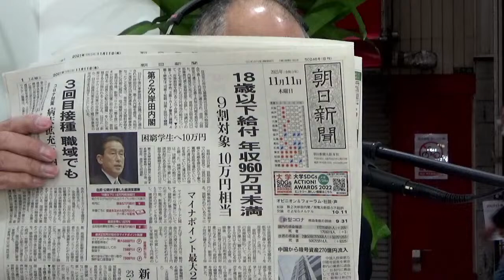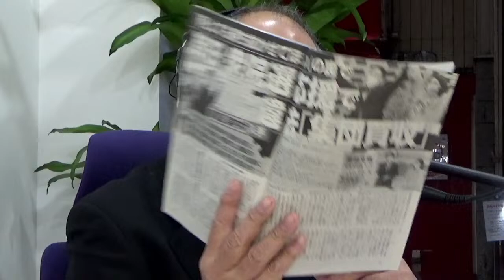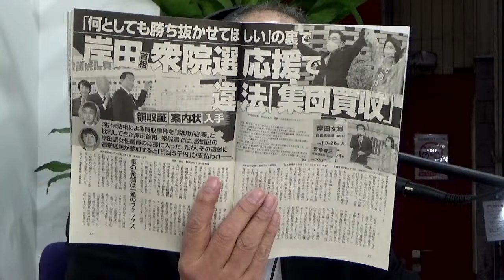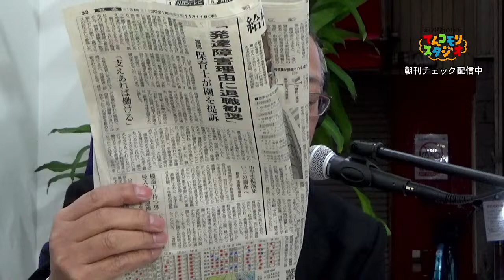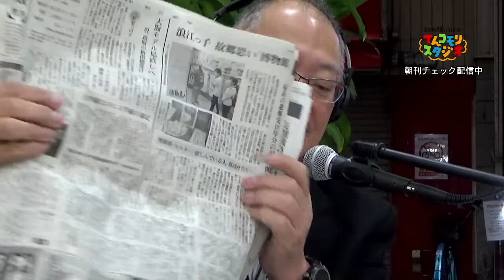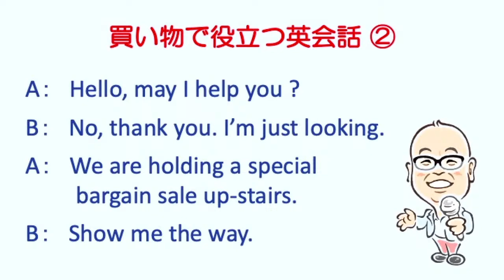朝刊チェック 11月11日 バラまけば公約実現 動員手当は選挙違反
今日は朝日新聞と後から週刊文春を買ってきました。

英語も新作が入ってくるようになります。